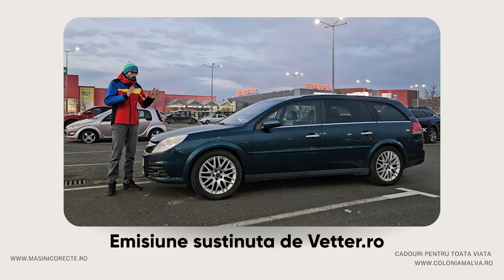Opel Vectra C Caravan